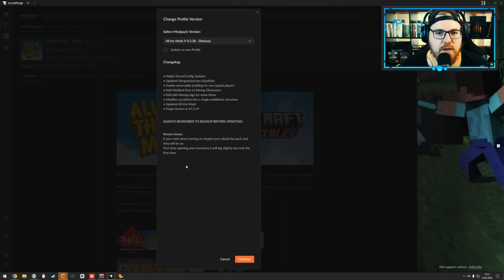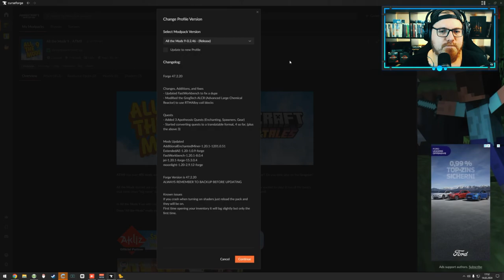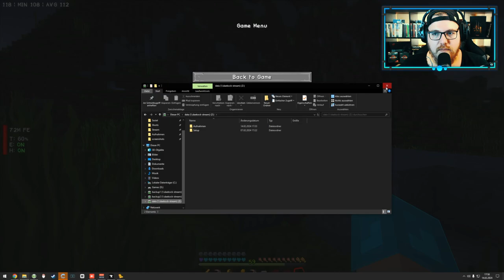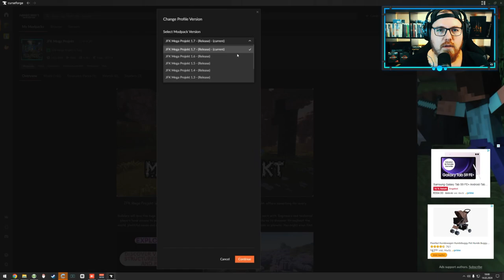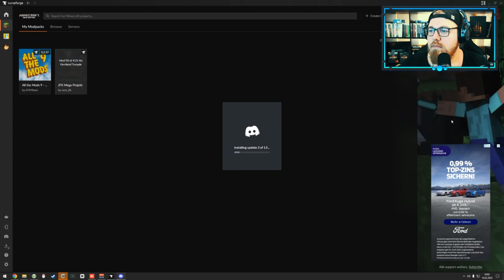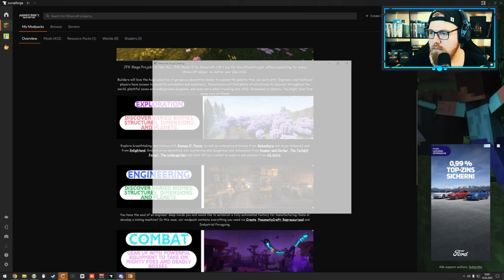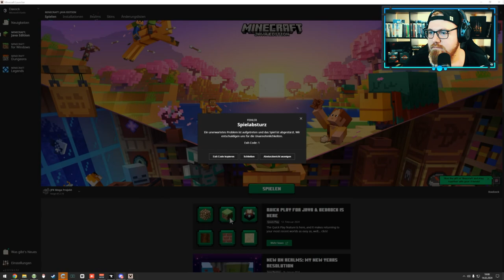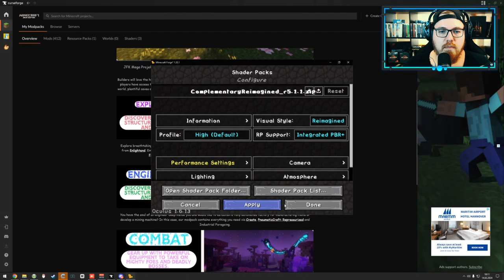JFK Mega - Bau & Deko 🌍